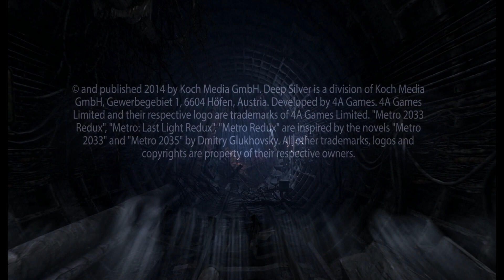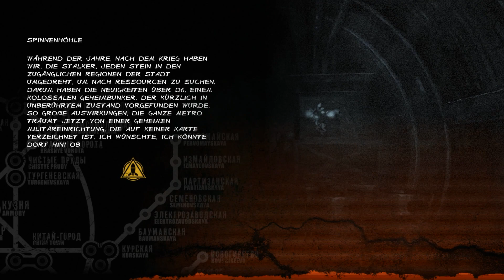Metro Last Light Redux Entwickler-Pack DLC ( PC ) , walkthrough , German , deutsche Untertitel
Der gesamte Story - Inhalt des DLCs: " Entwickler-Pack " welcher den Level: " Spinnenhöhle " enthält zu der " Redux - Version " des PC - Spieles : " Metro Last Light " .